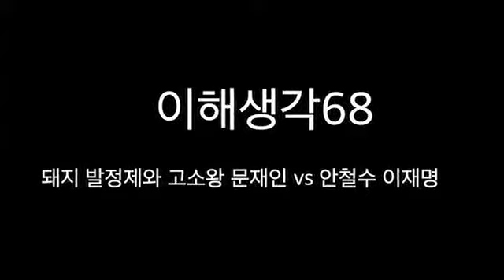돼지 발정제와 고소왕 문재인 vs 안철수 이재명.이해생각 68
돼지 발정제와 고소왕 문재인 vs 안철수 이재명이해생각 68.

tvN [현장토크쇼 택시] 화요일 밤 12시 20분 방송 동시에 8명 짝사랑해 본 남자, 유병재의 이상형은?

가격이 싼 대신 불편한 저가항공 장도연 저가항공이 예전에는 의심이 들고 불안했다는데.

문재인 호위무사 심상정 vs 안철수 이재명.이해생각 65.